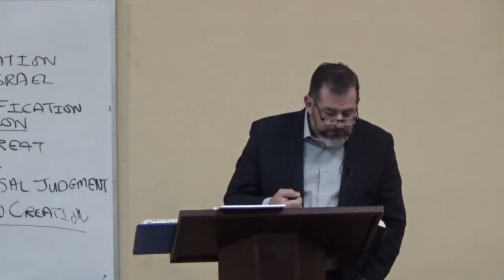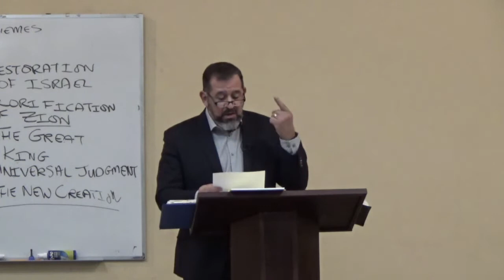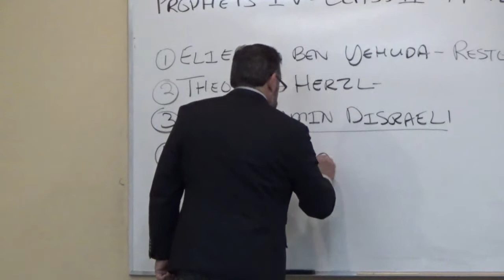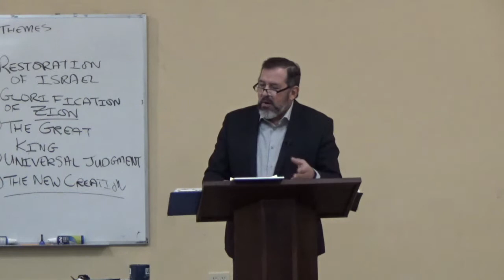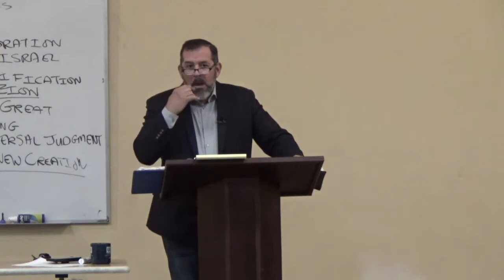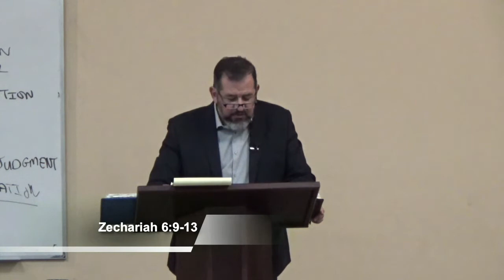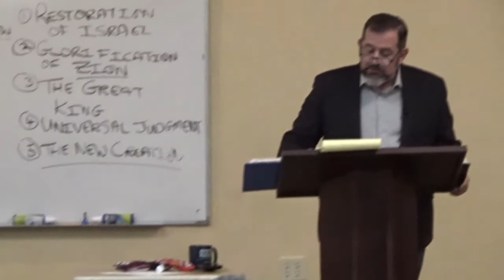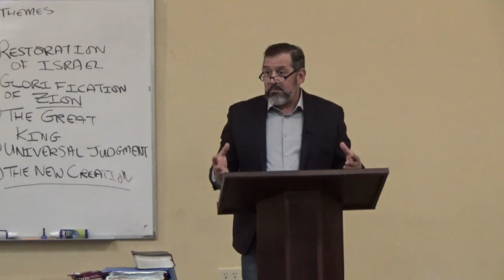Prophets 4 - Class 2: Major Prophetic Themes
(1) Restoration of Israel
(2) Glorification of Zion
(3) The Great King
(4) Universal Judgement
(5) The New Creation
Hebrew Vocabulary:  Yir HaEmet  עיר האמת  City of Truth
Yerushalayim יְרוּשָׁלַיִם‎Jerusalem
Tzemach Institute for Biblical Studies - Pastor Roger Diaz